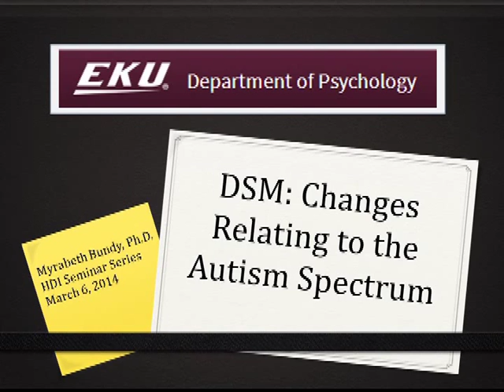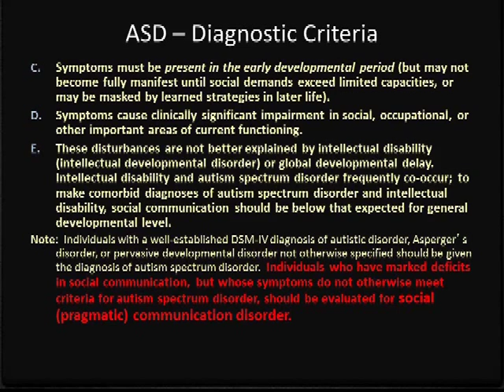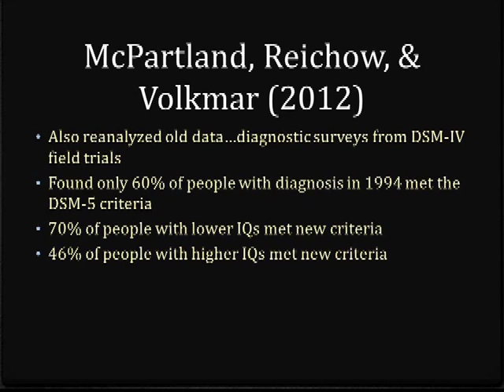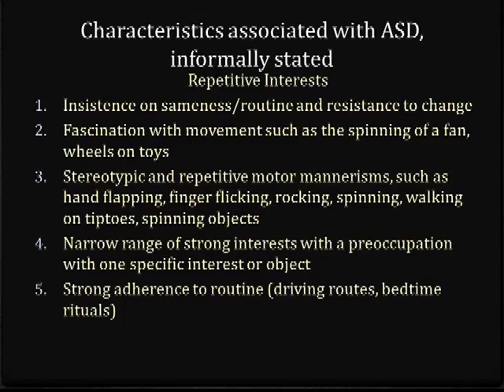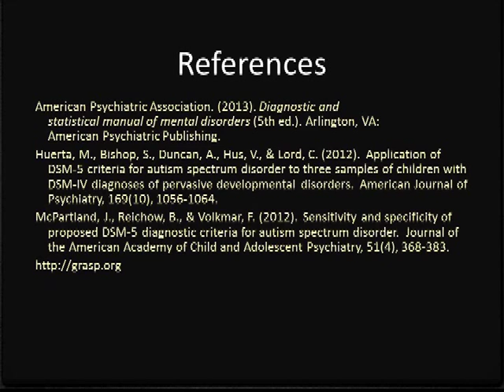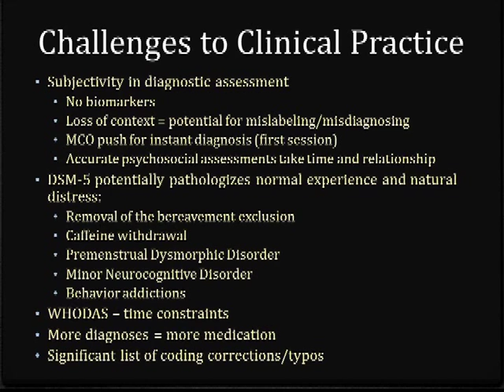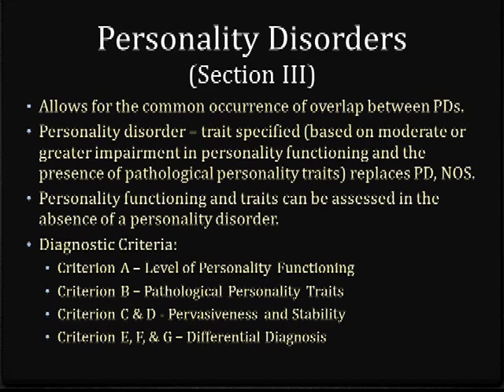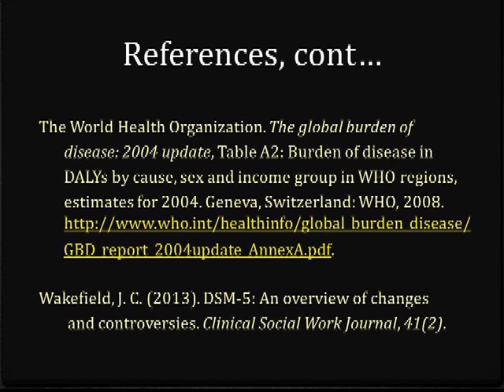DSM-5: (Part 2 of 2) Changes and Implications for Rehabilitation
"DSM 5: Changes and Implications for Rehabilitation." This seminar, divided into Part 1 and Part 2, highlights clinical and diagnostic changes occurring with the release of the DSM-5, and how these changes affect practitioners in Rehabilitation Counseling and professionals in health care and human services. Part 1 continues for 1 hour and 15:49 minutes. Part 1 presenters include: D. Ted Godlaski and Dr. Tom Prout.  Part 2 continues for one hour and 27:42 minutes and includes: Dr. Myrabeth Bundy, [0:01]; and, Christy Leaver, MSW, [45:18]. The accompanying Powerpoint handout can be found through Dropbox